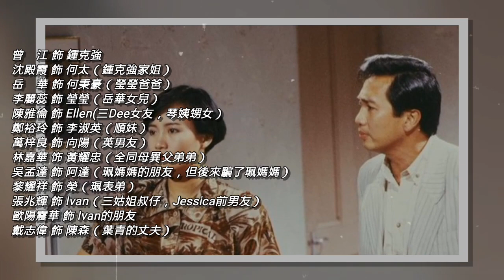季節 羅嘉良【無線電視“季節”主題曲】